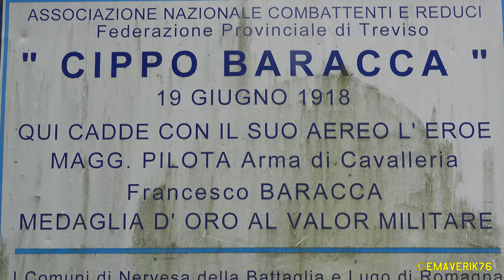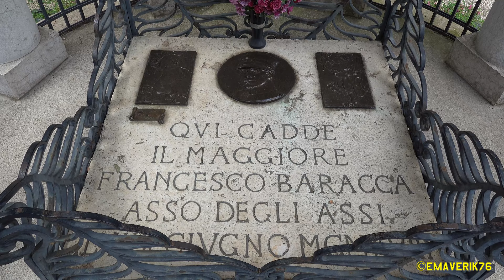MONUMENTO A FRANCESCO BARACCA - NERVESA DELLA BATTAGLIA (TV) - SONY RX100 VII - 4K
L’Asso degli Assi, Francesco Baracca,
vincitore di trentaquattro duelli aerei,
cadde all’imbrunire del giorno 19 Giugno 1918
mentre mitragliava alcune postazioni dell’armata
austro-ungarica.
A perenne memoria di questo eroe
sorge sul colle del Montello un
sacello a lui dedicato.